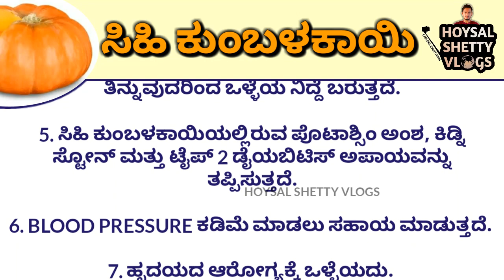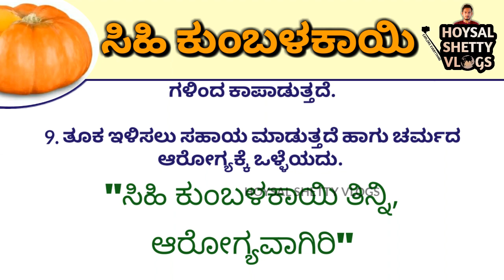ಸೋರೆಕಾಯಿ ಅದ್ಭುತ ಉಪಯೋಗ ಗೊತ್ತಾ | Amazing Health Benefits of Pumpkin | Hoysal Shetty Vlogs